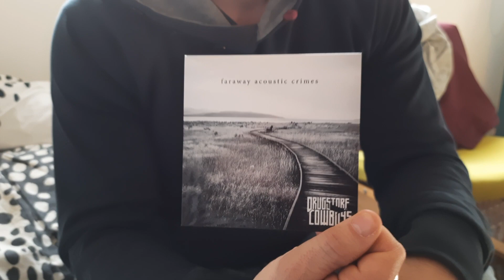Intervista con Alessandro Crippa- Fondatore del NiPa Music Village a Monza: un'eccellenza musicale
Entra nel mondo della produzione musicale di eccellenza con la nostra imperdibile intervista a Nipa Music Village, lo studio di registrazione di Monza rinomato per la sua qualità sonora e la creatività senza limiti. Unisciti a noi mentre parliamo con il fondatore e proprietario, Alessandro Crippa, per esplorare la storia di Nipa Music Village, le sue ispirazioni, i successi e il ruolo cruciale che gioca nell'industria musicale locale. Scopri i segreti dietro la magia della produzione musicale di livello mondiale e lasciati ispirare dalla passione e dalla dedizione che guidano questo centro creativo. Se sei un appassionato di musica o interessato al dietro le quinte della produzione sonora, questa intervista è un'opportunità da non perdere per conoscere uno degli studi di registrazione più distintivi di Monza.